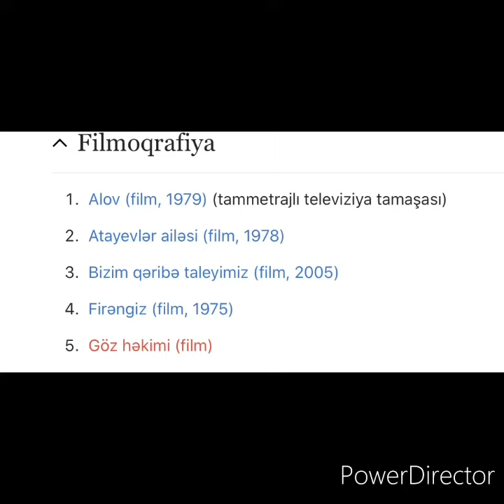Vəfa Fətullayeva (Zəngilan MKS)